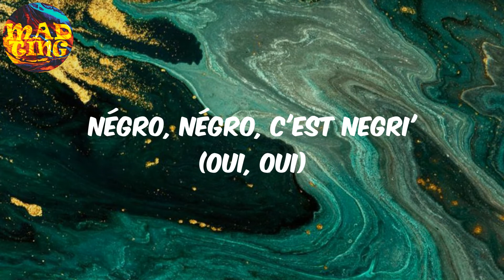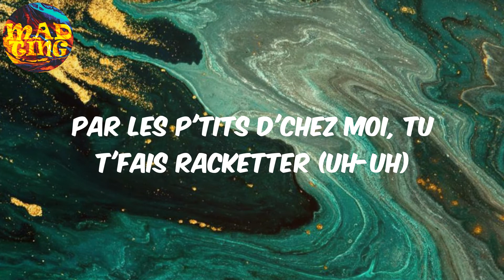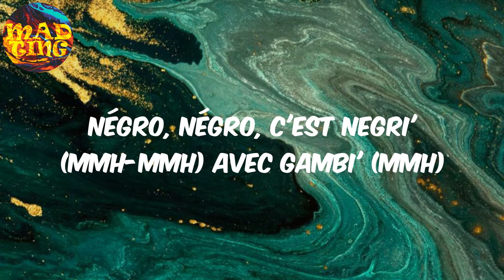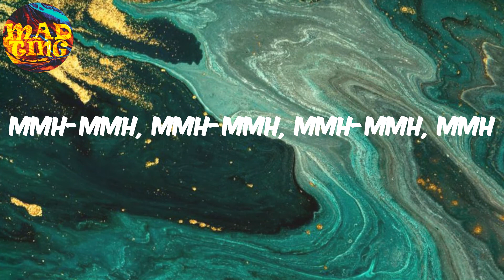𝙻𝚊 𝚙𝚛𝚘𝚖𝚘 (𝚏𝚎𝚊𝚝. 𝙽𝚎𝚐𝚛𝚒𝚝𝚘) - 𝙶𝚊𝚖𝚋𝚒𝚗𝚘 𝙻𝚊 𝙼𝙶 (𝙻𝚢𝚛𝚒𝚌𝚜)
Gambino La MG Lyrics La promo

Lyrics:
Négro, négro, c'est Negri' (mmh-mmh)
Avec Gambi', eh (mmh-mmh)
Négro, négro, c'est Negri' (oui, oui)
Avec (ferme la po-po-porte)
J'viens, j'viens d'là où tu trouves d'la drogue (mmh-mmh)
Plus vite qu'une pharmacie (mmh-mmh)
Et les clients veulent que du jaune, pas du noir
Je crois qu'c'est des racistes (ouh oui, oui)
J'suis posé sur le hazi (mmh-mmh)
Les Ulis, c'est l'asile (mmh-mmh)
Faire d'la drill, c'est trop facile
Bi sonde tosa ba mokonzi (uh-uh)
C'était moi l'guetteur après les cours (les cours)
J'veux la fortune aux Bettencourt (brr)
La ne-zo était trop sous tension
Donc on achetait des armes à Clignancourt (eh, eh)
J'viens d'là où c'est pas cool
Donc on monte sur des coups (ouh, ouh)
On peut t'sortir une lame (ouh, ouh)
Te faire une nouvelle coupe (ouh, ouh)
On peut t'sortir une lame, te faire une nouvelle coupe
Y a pas que chez Pampers qu'tu peux trouver d'la couche (uh-uh)
Voler c'est pas bon (mmh-mmh)
Et la misère, c'est pas bon (nan, nan)
Donc on monte sur des plavons (mmh-mmh)
Ou on détaille des savons (oui, oui, brr)
C'est gnonmi avec lait qui est bon
Le bosseur est crépus, le client est blond (han-han)
Le PU est posté sur le pont (han-han), le te-shi est bon
Ça dit quoi ma beauté? T'es mimi (yiih-yiih)
Viens, on va faire de la promo' (promo')
Gambino LaM et Negri' (brr)
Et on fait bouger ta mousso (mmh-mmh)
Ça dit quoi ma beauté? T'es mimi (eh-eh)
Viens, on va faire de la promo' (mmh-mmh)
Gambino LaM et Negri' (mmh-mmh)
Et on fait bouger ta mousso (mmh-mmh, hey-hey-hey)
J'rentre en chap chap dans le bendo
Y a les condés à mes trousses (uh-uh)
J'rentre en chap chap dans le bendo (oui, oui, oui)
On est dix dans le bloc, ils savent pas qui péter (oui, oui)
Sous tise mais y a rien à fêter (brr)
Faut qu'j'déclare un Audi TT (oui)
J'passe les rapports, j'réveille la cité (mmh-mmh)
T'inquiète, j'ai l'pétard, j'peux pas m'inquiéter
Par les p'tits d'chez moi, tu t'fais racketter (uh-uh)
Par les p'tits d'chez moi, tu t'fais piétiner (brr)
Par les armes à feu, on est fascinés (pah-pah-pah)
J'ai charbonné tard le soir (mmh-mmh)
J'ai plus peur dans le noir (mmh-mmh)
J'ai toujours gardé espoir (mmh-mmh)
Aujourd'hui, c'est moi la star (uh-uh)
J'rem-, j'rempli pas mes polos (han-han)
Mais, mais j'ai rempli mes poches (mmh-mmh)
On a visser des bollosses (oui, oui, han-han)
Même quand il faisait moche (brr)
Voler c'est pas bon (han-han)
Et la misère, c'est pas bon (han-han)
Donc on monte sur des plavons (han-han)
Ou on détaille des savons (oui, oui, oui, oui, mmh-mmh)
Le bosseur est crépus, le client est blond (mmh-mmh)
Le PU est posté sur le pont (shee)
Le te-shi est bon (shee)
J'rentre en chap chap dans le bendo (oui, oui)
Négro, négro, c'est Negri' avec Gambi' (mmh-mmh)
Négro, négro, c'est Negri' (mmh-mmh) avec Gambi' (mmh)
Gambino LaM (mmh-mmh)
Grr-grr-grr (mmh-mmh)
Y a les mbilas partout, partout (ah-wah)
Partout, partout
Y a les mbilas partout, partout (cache la beuh dans le coin)
Partout, partout (hey-hey)
Partout, partout
Partout, partout (pah-pah)
Tesla, mwana mon boug, eh (uh-uh)
B2, mwana mon boug (uh-uh)
Mmh-mmh, mmh-mmh, mmh-mmh, mmh